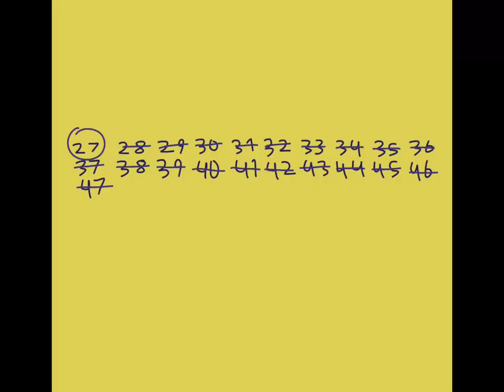The Big Birthday Bash // animatic // HALF LIFE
song by sacri
worked on this for four hours in total but took like two days??
i saw a tiktok with this song and i left the app immediately to start working on this lol

CONTENT

HL/Half Life,
animatic,

CHARACTERS

Gordon Freeman
Adrian Shephard
The Gman (spooky ass)
Barney Calhoun